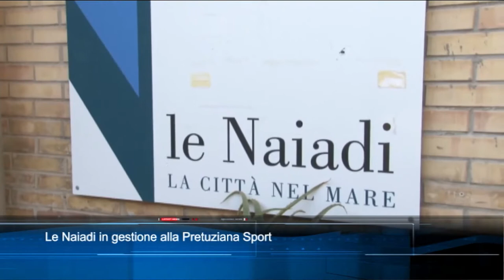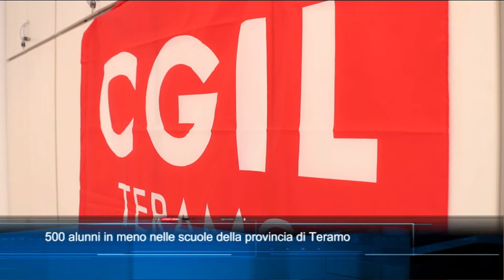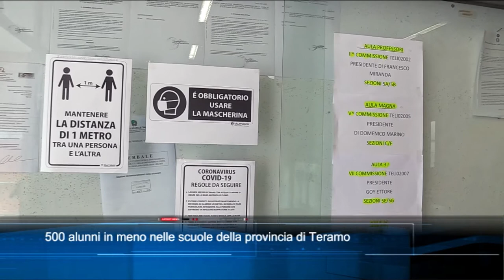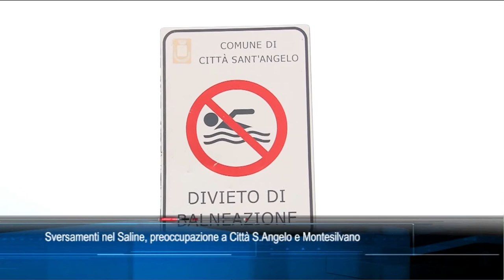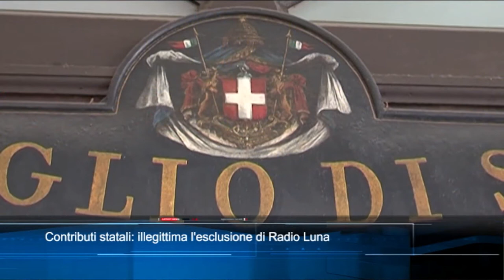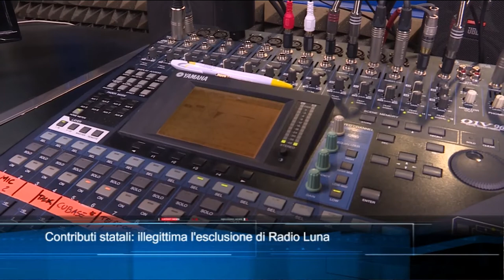TgSei Edizione delle 19 Mercoledì 25 agosto 2021